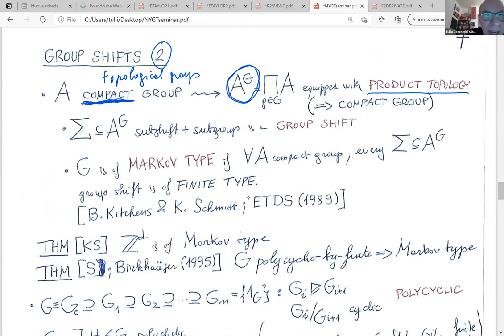"Linear cellular automata, linear subshifts, and group rings", Tullio Ceccherini-Silberstein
"Linear cellular automata, linear subshifts, and group rings",  Tullio Ceccherini-Silberstein (Università del Sannio), New York Group Theory Seminar, Thursday, March 25, 2021